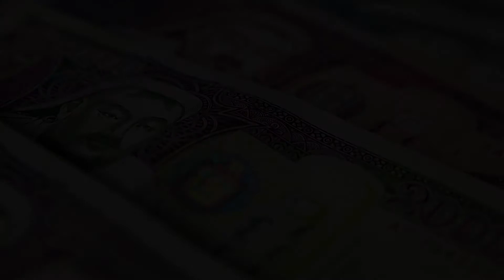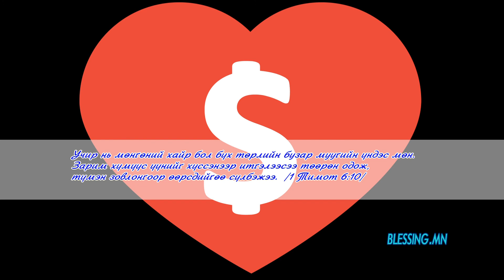Эд хөрөнгийн шуналаас өөрийгөө хамгаалах нь